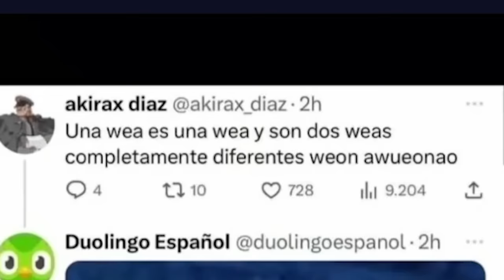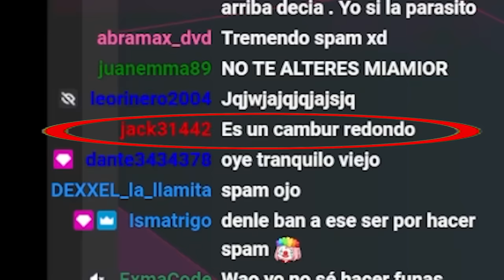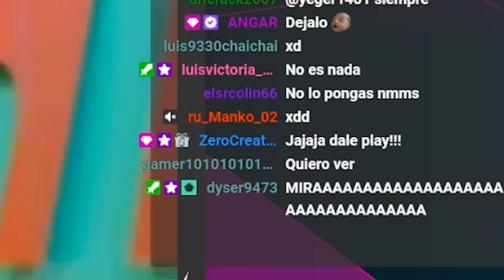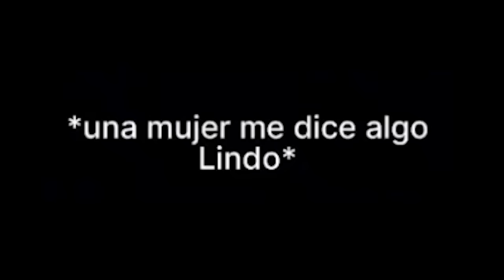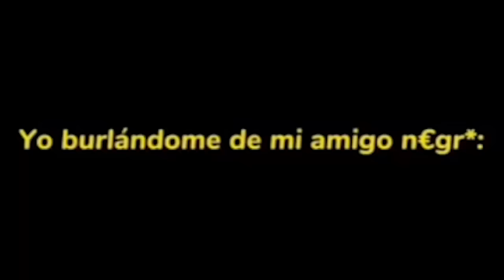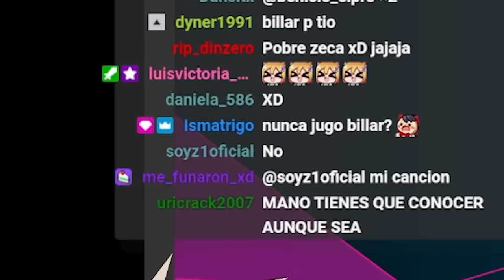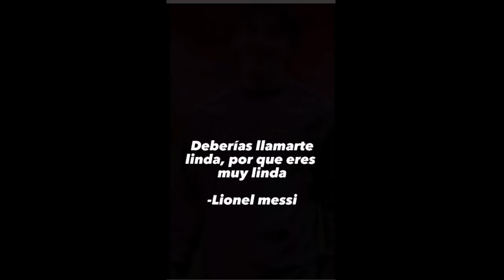Discord es RARO 🤨📸 #21